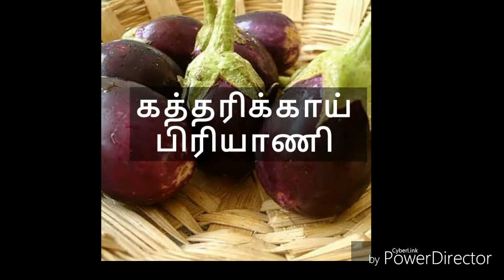சுவையான கத்தரிக்காய் பிரியாணி இப்படி ஒருமுறை செஞ்சு பாருங்க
In this Video Show's Preparation Of Brinjal Biryani- Kathirikai Biriyani.

Ingredients
Rice
Medium Size Brinjal-
Big Onion,small onion
Tomato
Half Face Lemon
Ghee
Salt as Per Taste
Chilli Powder
Coriander Seed Powder
Turmeric Powder
Mint leaves one Handful,
Coriander Leaves Half Handful
Green Chilli
Cardamom
Clove
Cinnamon
Ginger
Garlic

I hope you like this channel